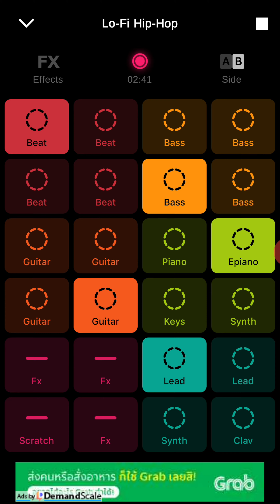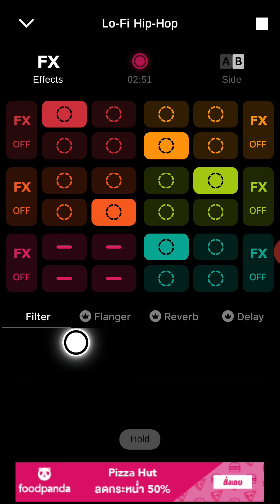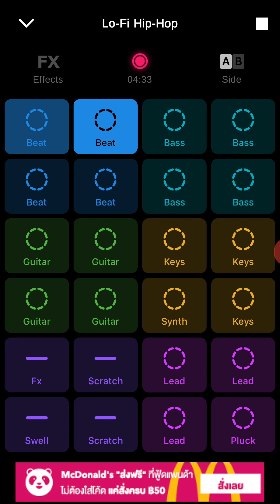hip hop စတိုင်လေးတီးကြည့်ထားတယ်